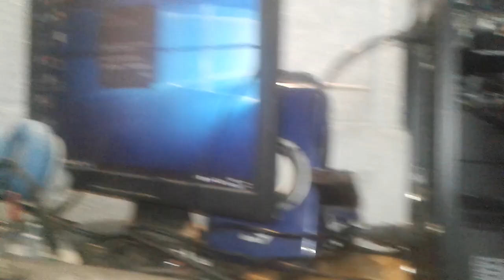Ensamble de Patrick garcia (montaje final)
Segunda parte del ensamble de Patrick Garcia. Estos videos los tenía grabados pero sin comprimir.